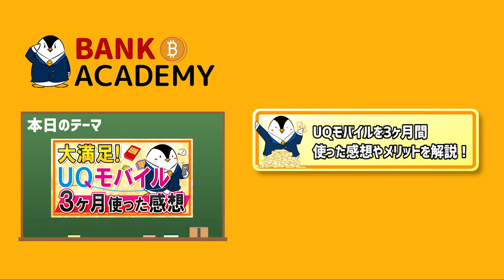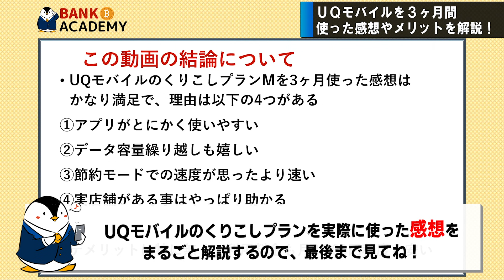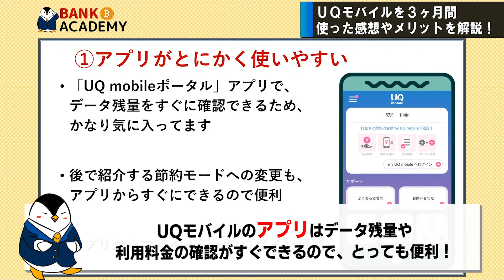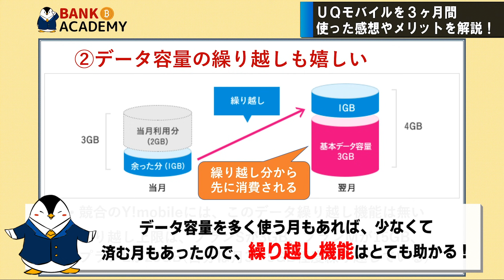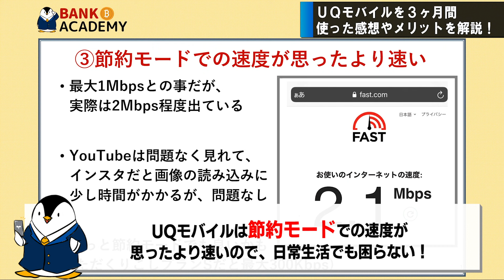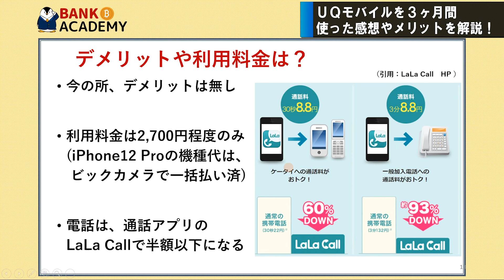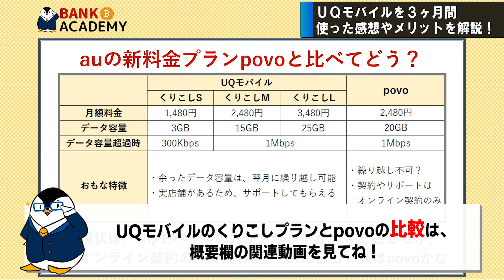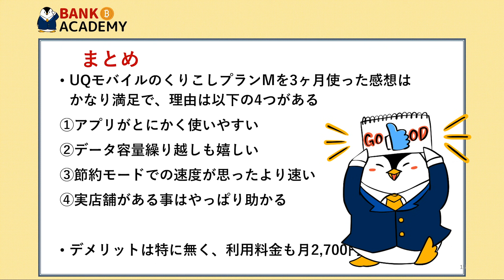【大満足】UQモバイルのくりこしプランMを3ヶ月使った感想やメリットを解説！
00:00　オープニング
00:51　UQモバイルを3ヶ月間使った感想やメリットを解説！

UQモバイル、今後も愛用していきます＾＾

【出版します！お金の不安がなくなる資産形成1年生】